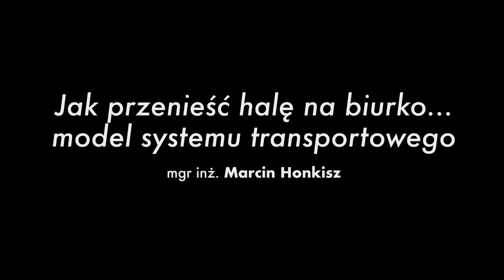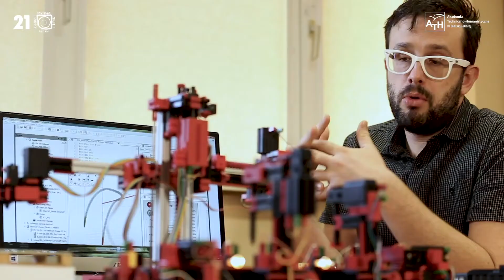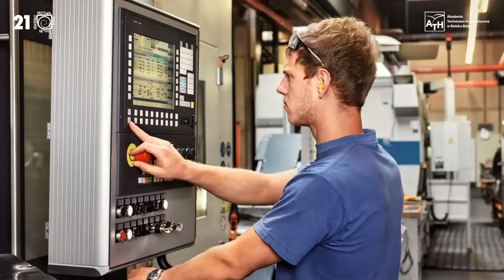Jak przenieść halę produkcyjną na biurko... model systemu transportowego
mgr inż. Marcin Honkisz: „Jak przenieść halę na biurko, czyli model systemu transportowego”

Zobacz w jaki sposób są sortowane przesyłki, które docierają do Ciebie już po dniu od ich nadania? Robią to ludzie, czy może roboty? Jak to możliwe, że dzieje się to tak szybko? Zobacz, jak wygląda automatyzacja transportu bliskiego na przykładzie naszego modelu!